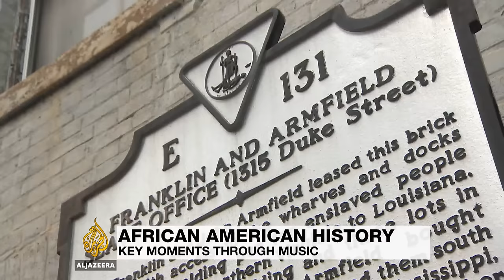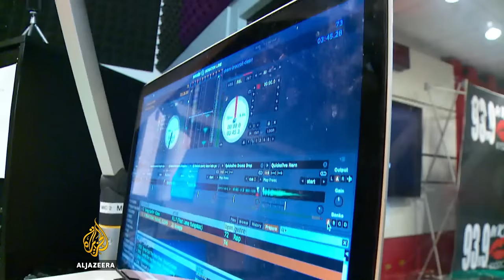African American history: Key moments through music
The US capital is getting ready for the grand opening of the new Museum of African American History and Culture.
The Washington-based museum will tell the story of African Americans and their impact on the nation, from the era of slavery to Barack Obama's presidential win.
Al Jazeera's Rosalind Jordan takes a look at some of the key moments through the music of the times.